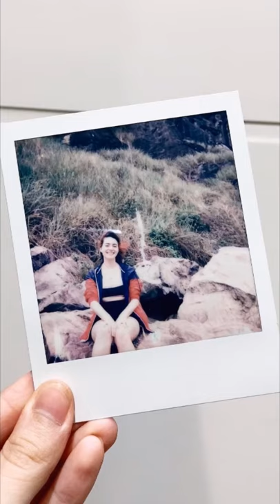ENSINANDO A USAR A POLAROID 1000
curtinho para ensinar de forma rápida como usar a câmera Polaroid 1000 (ou Polaroid One Step).